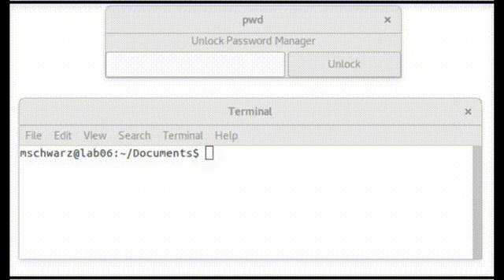В процессорах Intel обнаружили опасную уязвимость